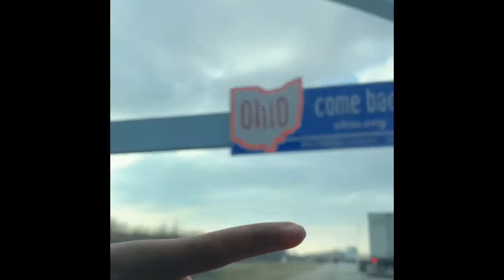Ohio State vs Wisconsin vlog// Part 1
In honor of the Wisconsin Badgers football team making it to the Rose Bowl, I wanted to show y’all my journey to see the badgers play in Indianapolis!  I had such a blast exploring the city, hanging with family, eating amazing food, and watching my brother kill it on the field, so I hope y’all stick around and watch how much fun I had!